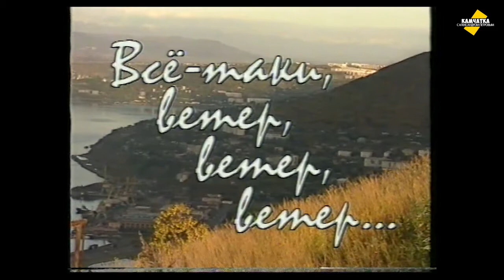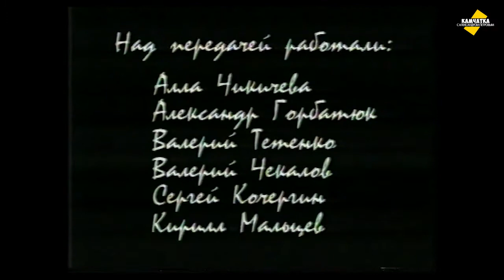ВСЁ-ТАКИ ВЕТЕР, ВЕТЕР, ВЕТЕР ♥ ПОЁТ СЕРГЕЙ ПАЛАМАРЬ ♥ ЧУЖОЙ ВИДЕОРОЛИК ♥ БАРДЫ КАМЧАТКИ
«Всё-таки ветер, ветер, ветер»…
Камчатского поэта и барда Сергея Паламаря больше двух десятков лет сняли у Алексея Тугаринова. Видеозапись считалась пропавшей, но случайно удалось найти кассету с плохой копией…
Над сюжетом работали Алла Чикичёва, Александр Горбатюк, Валерий Тетенко, Валерий Чекалов, Сергей Кочергин, Кирилл Мальцев. РГТРК «Камчатка», 1998.